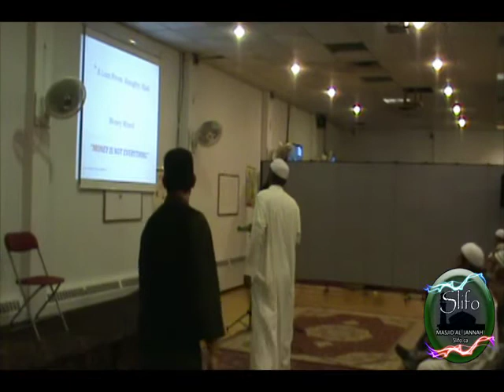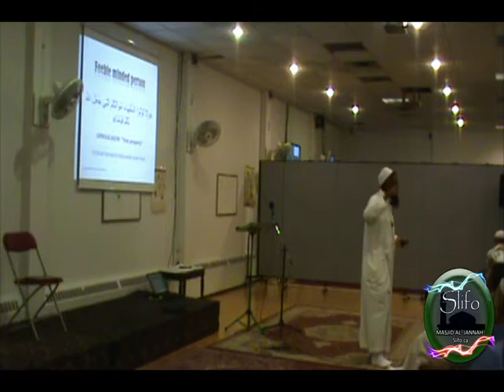Workshop by Yusuf Mufti (Part 2)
NO PART OF THIS VIDEO CAN BE REPRODUCED
NO PART OF THE VIDEO CAN BE USED AS REFERENCE MATERIAL

Visit out website at Slifo.ca

Donate to Masjid Al Jannah at Slifo.ca and help out the masjid funds.